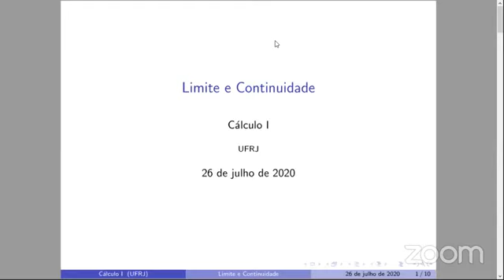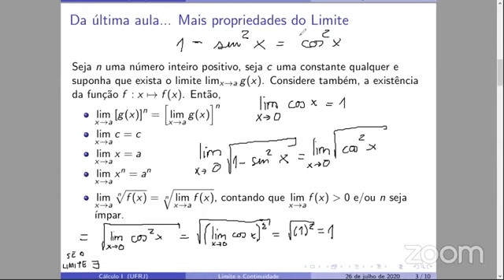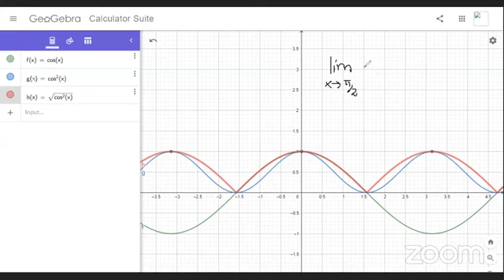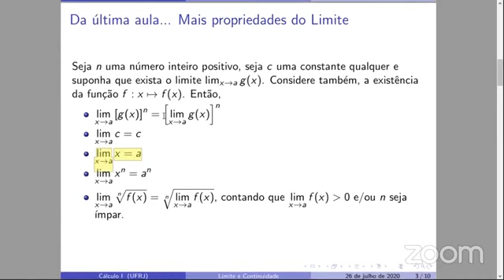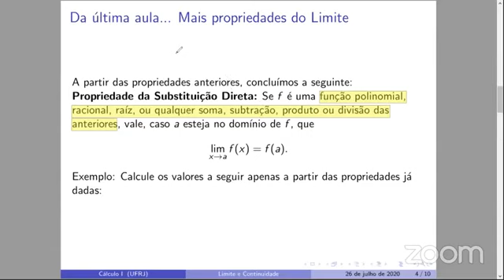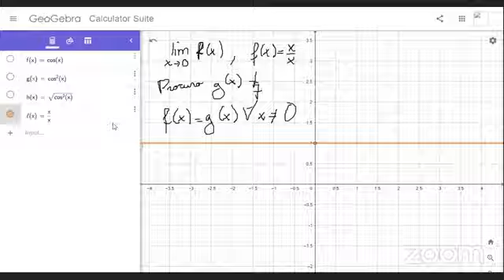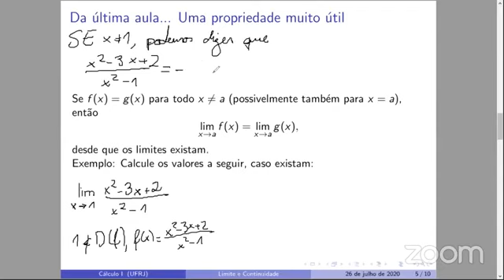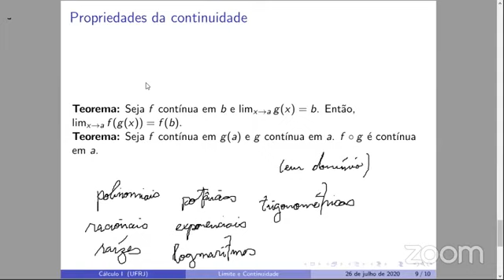Aula 3 - Cálculo I UFRJ PLE - Henrique